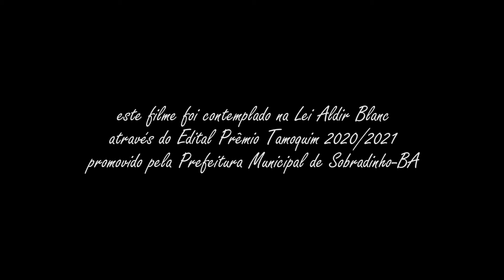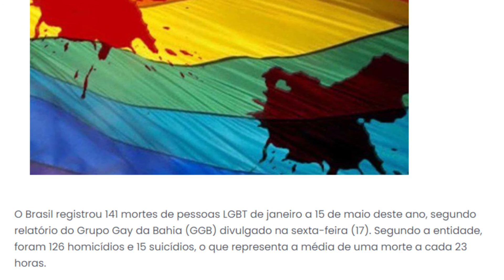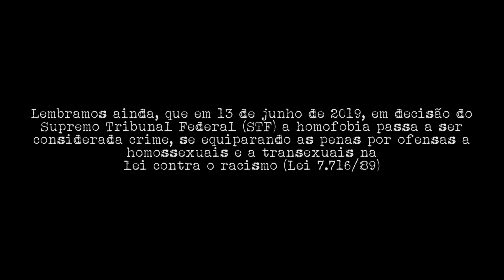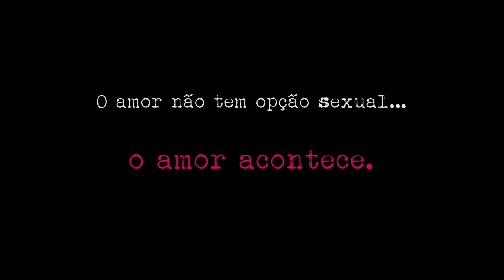Betinho +Cor +Amor (Curta-metragem)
Após inúmeros conflitos amorosos, Betinho busca o sentido da palavra Amor nos dias atuais. E ao longo de sua pequena jornada, é nas lembranças de tudo que lhe aconteceu que ele resolve desistir do amor. Será que esse é o caminho?

Betinho +Cor +Amor é um filme em curta-metragem escrito, dirigido e protagonizado por Roberto R. Filho e produzido pela Erre Filmes. Baseado no personagem e na websérie que leva o nome título - "BETINHO" - o curta foi contemplado na Lei Aldir Blanc através do Edital Prêmio Tamoquim 2020 promovido pela Prefeitura Municipal de Sobradinho-BA.

Ficha Técnica:

Direção: Roberto R. Filho
Direção de 2ª Unidade e Preparador de Elenco: Marcos Velasch
Direção de Fotografia: Johnny Martins
Direção de Fotografia de 2ª Unidade: Carlos Wagner
Direção de Fotografia 3ª Unidade: Crysthian Lopes
Montagem: Roberto R. Filho
Produção Executiva: Roberto R. Filho
Produção: Erre Filmes

Elenco: Roberto R. Filho / Ana Paula Ribeiro / Rafael Neres / Johnny Rodrigues / Victor Alves.